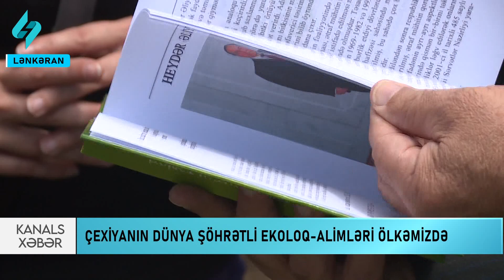Çexiyalı alimlər növbəti dəfə Lənkəranda olublar